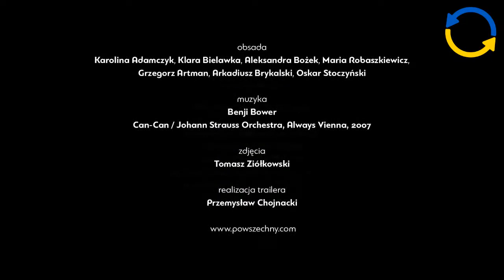Magazyn Kultura - Agnieszka Błońska - Katarzyna Szulc-Strychowska - powtórka odc. 7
Serdecznie zapraszam Państwa na spotkanie z Agnieszką Błońską, reżyserką teatralną, działającą od lat w Polsce oraz Wielkiej Brytanii. W Polsce reżyserka związana jest przede wszystkim z Teatrem Powszechnym im. Zygmunta Hubnera, w Warszawie.
BIO reżyserki - PONIŻEJ.

Katarzyna Szulc-Strychowska

Agnieszka Błońska - reżyserka teatralna.

Od 17 lat pracuje w Polsce oraz Wielkiej Brytanii. Współpracowała m.in. z Teatrem Powszechnym w Warszawie, Instytutem Teatralnym, Wildworks Theatre, Soho Theatre, Circomedia, Hall For Cornwall, Theatre Bristol i National Theatre Studio w Londynie.

Agnieszka w swojej pracy zajmuje się tematami tożsamości oraz zmiany społecznej w kontekście narracji osobistej i zbiorowej; używa metod devising (współtworzenia materiału spektaklu wspólnie z występującymi podczas prób) oraz improwizacji, często eksplorując dekonstrukcję i nielinearne podejście do przedstawienia.

Jej ostatnie spektakle to: Help! I Think I’m A Nationalist (imPOSSIBLE), Diably (Teatr Powszechny); Polish Vermin (Ferment Bristol Old Vic, Arnolfini Gallery); Mefisto (Teatr Powszechny); Seamas Carey Meets His 4 Year Old Self, With a Choir (Newlyn Art Gallery, UK); Mij Did kopav, Mij Batko kopav, a ja ne budu, we współreżyserii z Rozą Sarkisian (Gogolfest in Kiev, Ukraine); Praskie Si-Fi (Teatr Powszechny w Warszawie); Gwałt.Glosy we współpracy z Fundacją STER (Teatr Powszechny w Warszawie); (F.E.A.R.) (Experimentica, Chapter Arts

Centre w Cardiff oraz trasa w UK); Once Upon A Time (Circomedia, Bristol oraz trasa w UK); At The End Of The Line (The Exchange Gallery w Penzance oraz Givig Voice Festival (CPR) w Falmouth University); Eintopf w ramach międzynarodowego projektu Taburopa (Kolonia, Bruksela oraz Warszawa).

Agnieszka jest związana z Hall For Cornwall w Truro jako associate artist oraz wykłada na wydziale teatralnym i aktorskim w Falmouth University. W 2008 r. została nominowana do brytyjskiej nagrody Arts Foundation dla młodego reżysera.